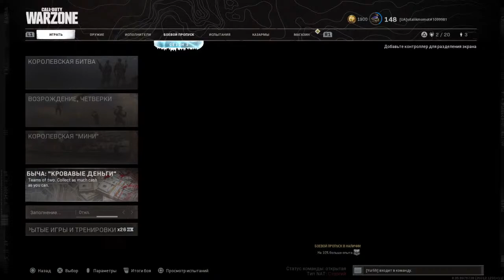TOP META RAM7 |Call of Duty:Warzone| Livestream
🔥 GUIDE channel🎮Call of Duty Warzone tips and tricks ❗️Streaming on YouTube ❗️Every day new video 📈Follow to not miss

►Here could be your advertis